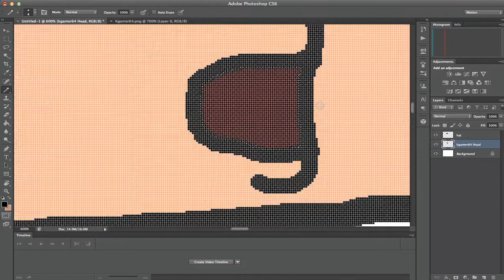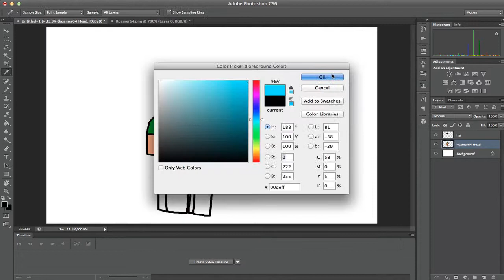Tale Of Kgamer Speed Art!: Gaming Is An Art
Today I Draw I Very Loved Series on My Youtube Channel Tale Of Kgamer